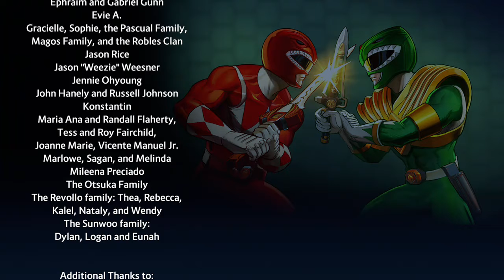Power Rangers: Battle for the grid - Lord Drakkon(arcade mode)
This boss
What can i say about him? He's a total badass! His arcade mode version isn't difficult if you're careful.

He blocks most of your attacks.

You have one health bar and Lord Drakkon has FOUR health bars.

His projectiles do a lot of damage even when blocked

R.I.P. Jason David Frank